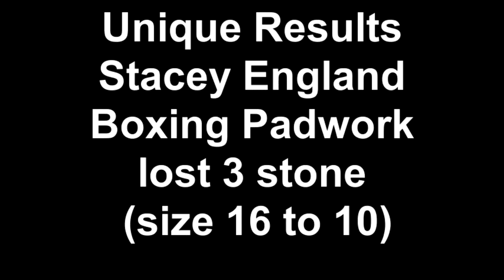Unique Results Stacey England Boxing Padwork lost 3 stone (size 16 to 10)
Created on June 1, 2012 using FlipShare. Unique Results client Stacey England doing boxing padwork in the UR Boxing Ring. Stacey has lost 3 stone in the last year between June 2011 and June 2012 and lost an amazing 3 stone.